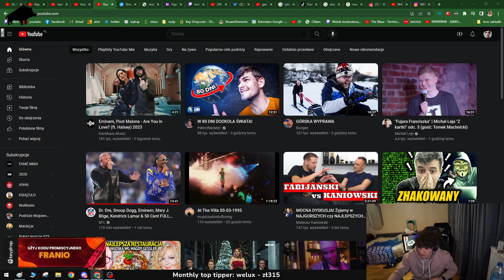Franio | wkurwiony Franio Mad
franio franioirl kongotv liza Film nie ma na celu NIKOGO obrazić spoko? ok? ok? ZOSTAW SUBA oraz LIKE
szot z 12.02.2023